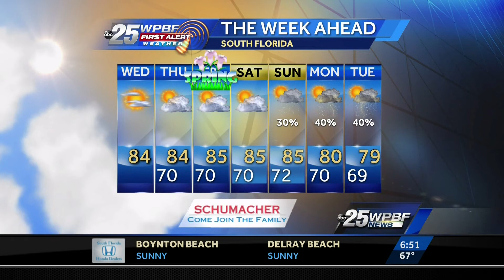WPBF 25 News "Workout Wednesday" at Palm Beach State College (March 18, 2015)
On March 18, the PBSC Lake Worth Wellness Center was the host site of WPBF's Ch. 25 Wednesday morning workout broadcast with meteorologist Sandra Shaw! Between 4:30 and 7:00 a.m, students and staff showed Sandra and viewers at home a couple popular fitness activities on the Lake Worth campus. Video clips courtesy of WPBF-TV.